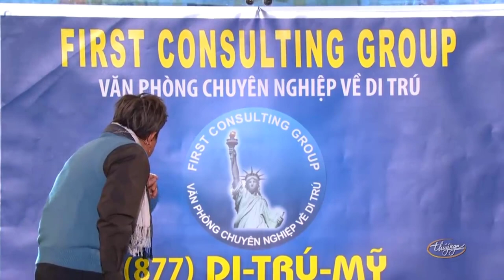Hài TẾT 2022 | Hài Hoài Linh, Trường Giang | Fan Cuồng - Âm Dương Đôi Đường - Chuyến Xe Cuối Cùng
☞ Hài Kịch Hoài Linh, Chí Tài, Trường Giang : Fan Cuồng
☞ Hài Kịch Hoài Linh, Chí Tài : Âm Dương Đôi Đường
☞ Hài Kịch Hoài Linh, Chí Tài, Thúy Nga : Chuyến Xe Cuối Cùng